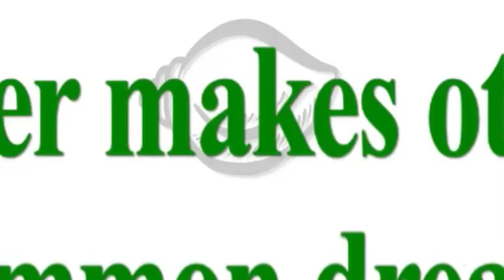Duguni Kanhara Full Video